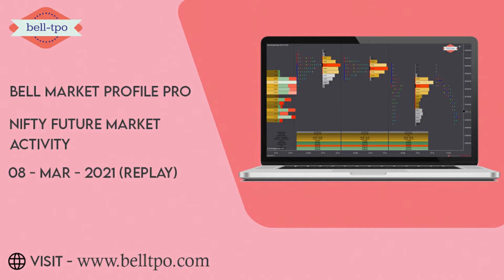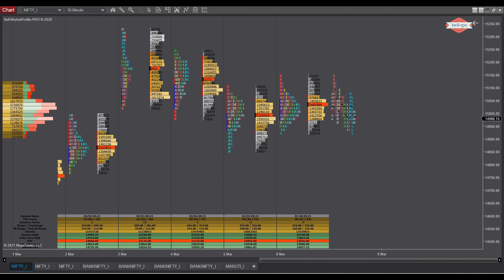Bell market profile pro : Nifty Future Market Activity 08 March 2021 (Replay)